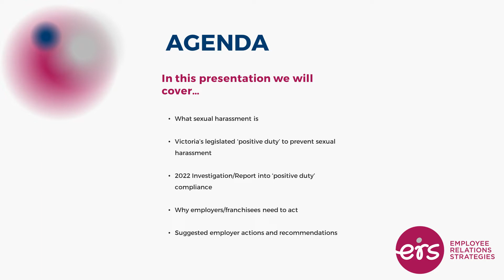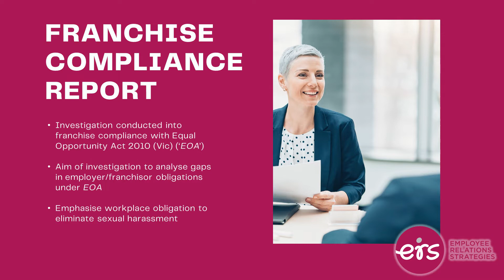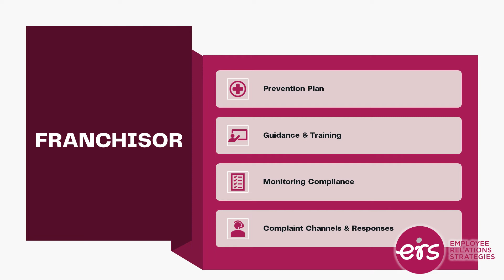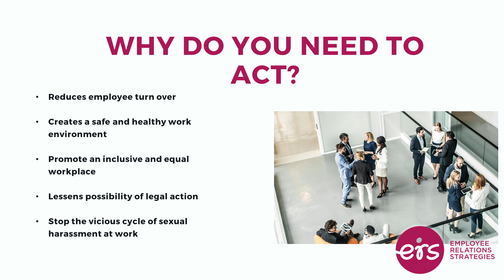Sexual Harassment Webinar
As the Victorian Government is putting more of a spotlight on their sexual harassment laws and the Federal Government has indicated their intentions to pass more legislation in the area, there is a growing need for businesses to become more proactive in their sexual harassment prevention in the workplace.

A recent report by the Victorian Equal Opportunity and Human Rights Commission into how Baker's Delight deals with sexual harassment throughout their franchise network has brought up many points franchise businesses, and businesses in general, should be taking note of.

Through this webinar, Senior ER Consultant Georgia Croxen and Graduate ER Consultant Madi Beaumont will cover these points and give practical strategies businesses can utilise to prevent sexual harassment from occurring within the workplace.